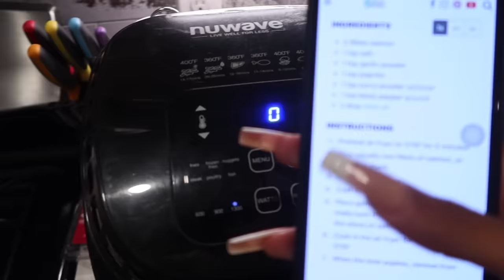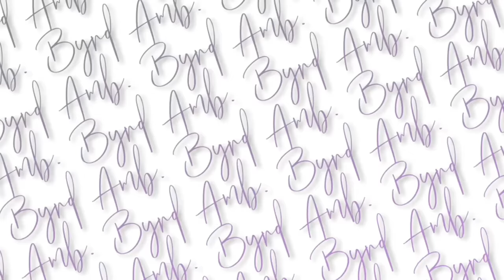CHRISTMAS WITH THE AMB FAMILY 🎄🎁🥰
USE CODE: AMB.BYRD FOR 50$ OFF‼️